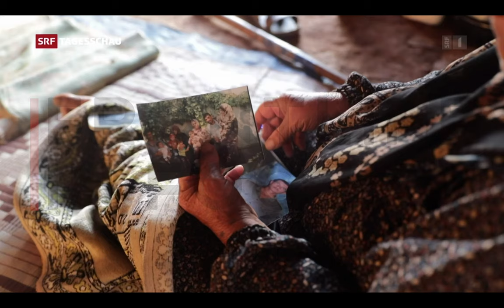اسر مهجرة تكتشف صور لاولادها المقتولين ضمن صور قيصر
حيث اكتشفت اكثر من ١٦ اسرة ضمن مخيم اهل التح المهجرين من ريف ادلب الجنوبي وجود صور اولادهم قتلى ضمن الصور التي سربها الضابط السابق المنشق عن النظام السوري